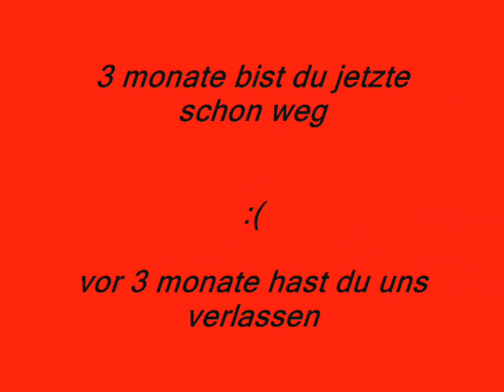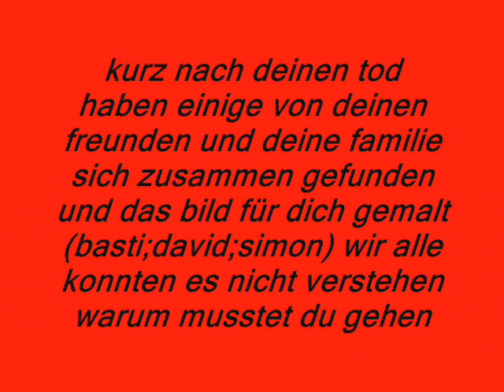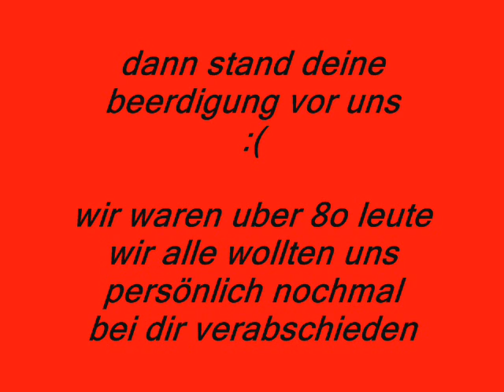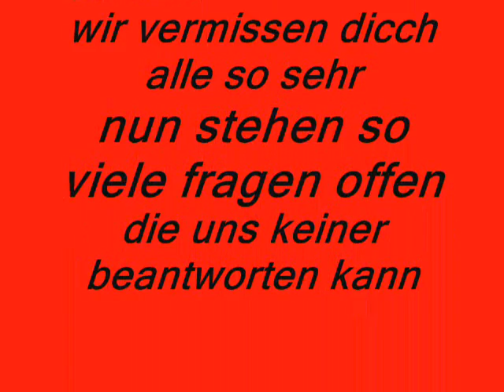chak 6 7 09 r i p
rest in peace chak
wir vermissen dich

679

r.i.p